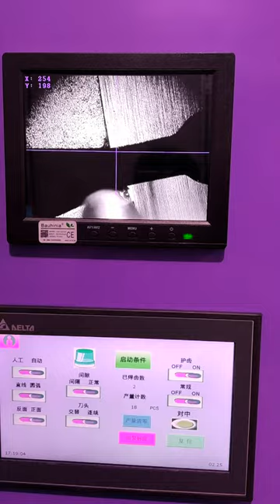GOOD NEWS ! ! ! BIG LAUNCH ---- Fully Automatic Diamond Saw Blade Laser Welding Machine~~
If you already own a blade laser welding machine, why not take a look at us?
If you are expanding production, please give us a chance.
If you are opening a new factory or production line, please cooperate with us.

Ultra-high cost-performance! Super value service! Excellent price!

There are price discounts during the promotion period. Grab it, it's a win!

Action speaks louder than words. Don't hesitate, take action now!